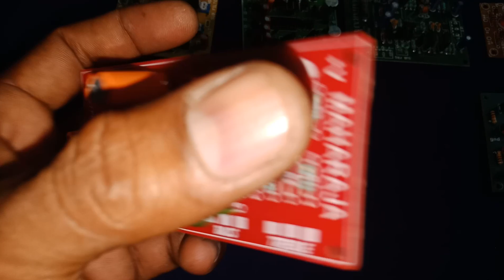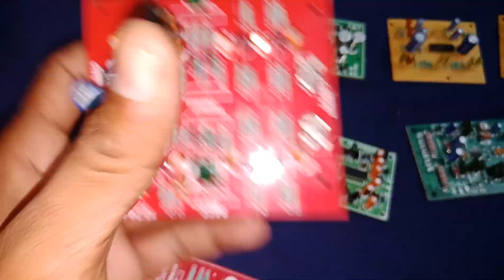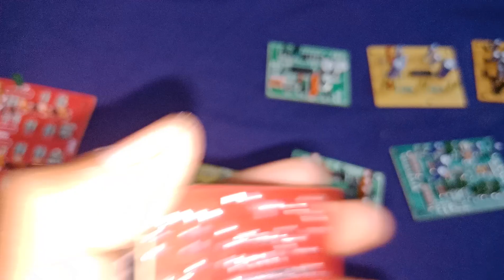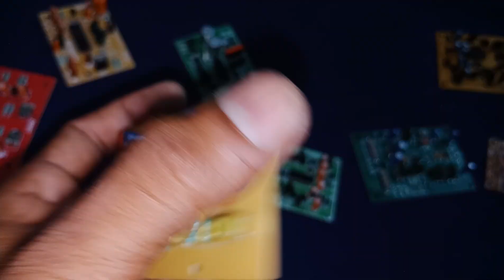Bass Treble & sub free surround centre board